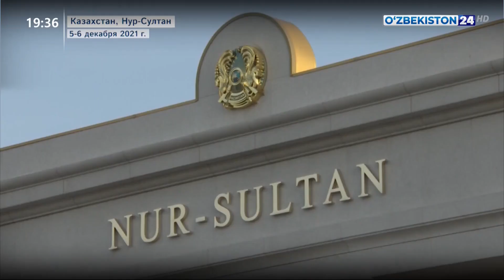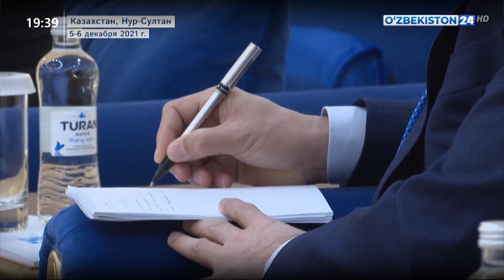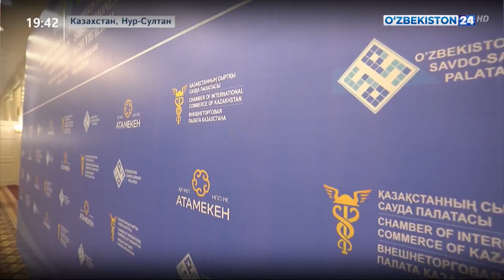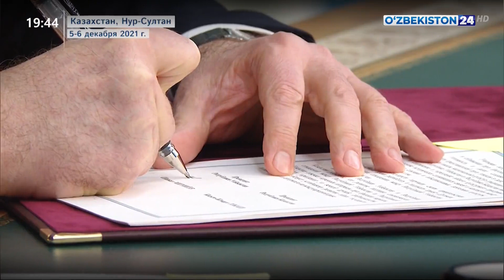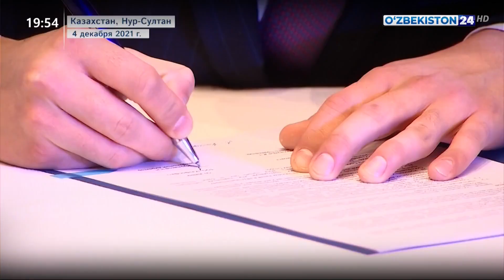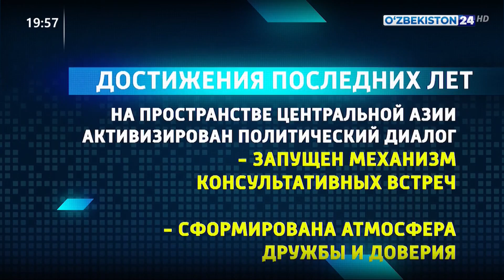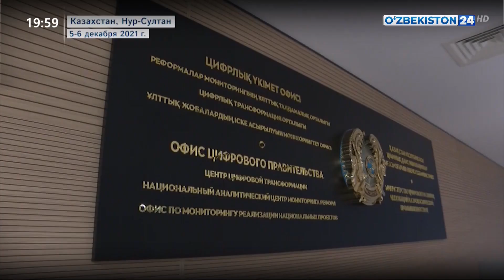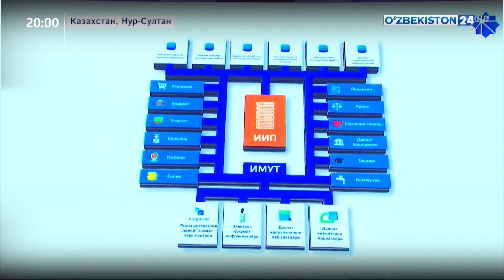Тахлилнома | Узбекистан - Казахстан: отношения на уровене стратегического союзничества